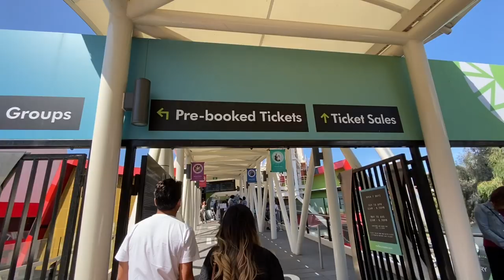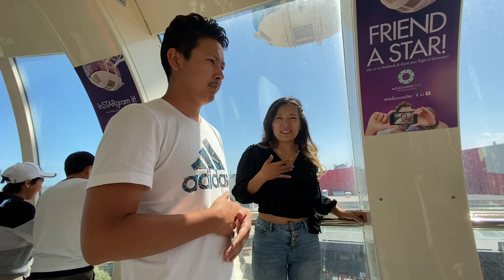New Year 2020 🥳 Vlog Melbourne // Tibetan Vlogger // Fun Packed Day // Picnic 🧺 // Fireworks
Wishing you all a very Happy New Years and prosperous yeah ahead from Me And Tsebha.

Bhod Gyal Lo